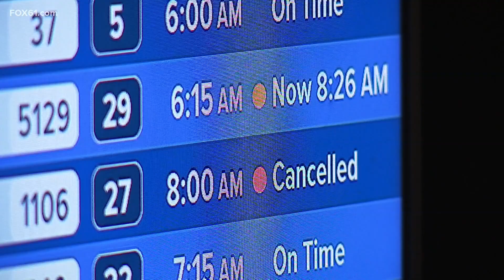U.S. Sen. Richard Blumenthal introduces Airline Passengers' Bill of Rights and FAIR Fees Act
In response to the global tech outage that left many airlines in chaos, U.S. Sen. Richard Blumenthal has created an airline passengers' Bill of Rights.